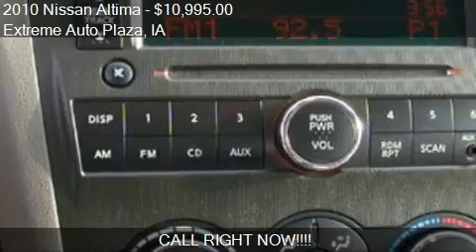2010 Nissan Altima for sale in Des Moines, IA 50316 at the E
This 2010 Nissan Altima is for sale in Des Moines, IA 50316 at Extreme Auto Plaza.
Engine: I4 2.5L I4
Transmission: CVT
Color: BURG
Mileage: 35499
Contact Extreme Auto Plaza  Des Moines, IA 50316 to test drive this 2010 Nissan Altima  today.